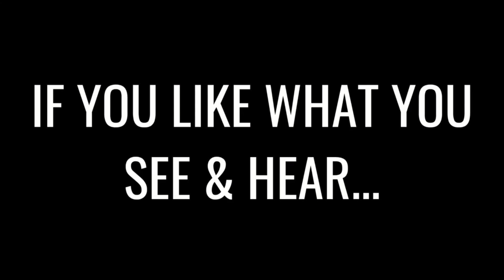REACTING TO YUNG FILLY - 'GREY' MUSIC VIDEO